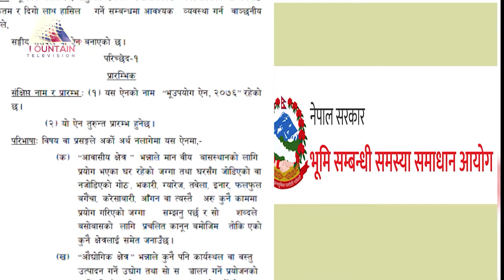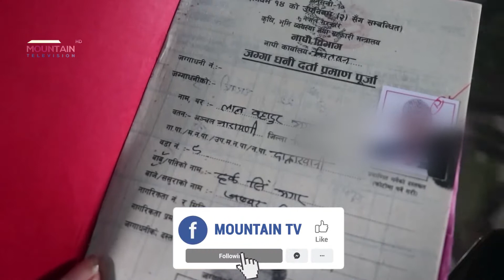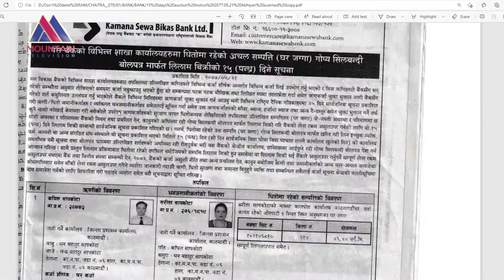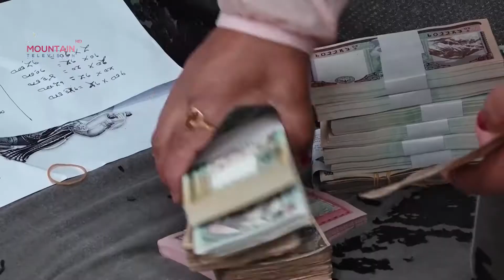सरकारको भुउपयोग नीति आफैमा वेथिती